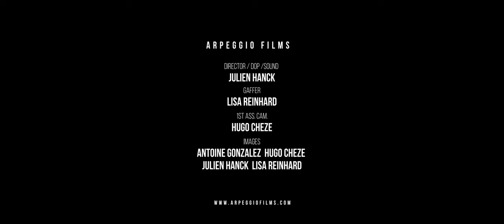Anastasia Rizikov | Lyapunov- Etude Transcendante No. 10, Op. 11 "Lezghinka"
Recorded by Arpeggio Films in Salle Colonne in Paris, August 2023